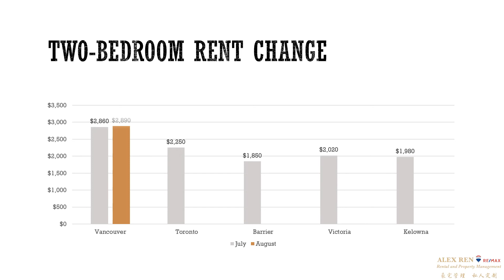Canada Rent Report Sept 2021 | 加拿大各大城市最新租房信息 -9月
【温哥华市场强劲， 多伦多市场疲软】
▫️温哥华：一居$2,100
▫️多伦多：一居$1,770
📍温哥华继续成为最昂贵的城市，一居室租金上涨5%至$2,100。两居室租金的月增长率较为温和，上涨1%至 $2,890。
📍多伦多仍为第二贵的市场，但一居室和两居室租金分别为 $1,770 和 $2,260 。与去年同期相比，这两种卧室类型仍下降了约 14%。
📍安大略省巴里的一居室租金上涨4.9%至 $1,720 ，排名第三。而两居室下跌1.1%至 $1,830。
📍维多利亚保持第四位，一居室租金小幅上涨 0.6%至$1,670，而两居室租金上涨5%至 $2,120。
📍卑诗省基洛纳市的一居室和两居室租金分别为$1,600和 $2,080，升至第 5 位。
✨如需了解更多租房信息或出租你的物业，欢迎联系Alex Ren Rental & Property Management

详情：请参阅我们的微信公众号《温哥华1号租房网〉

Alex Ren Rental & Property Management
Alex Ren温哥华顶级出租团队

T E S T I M O N Y